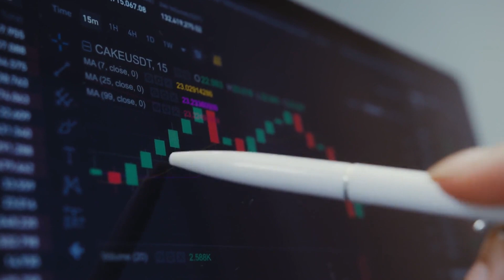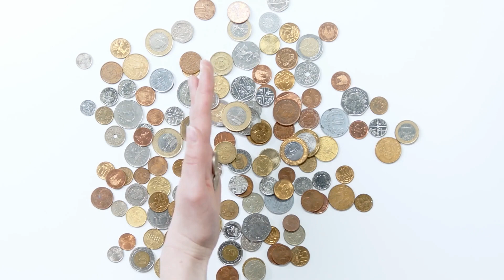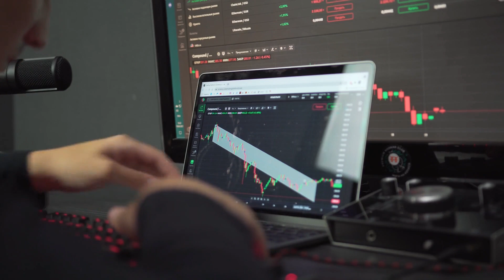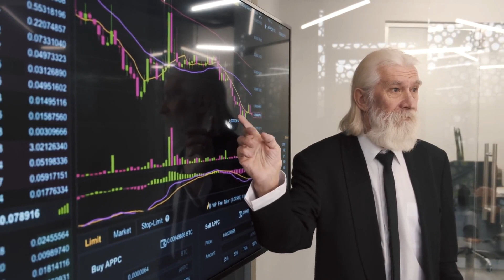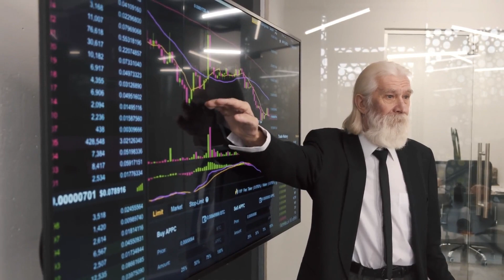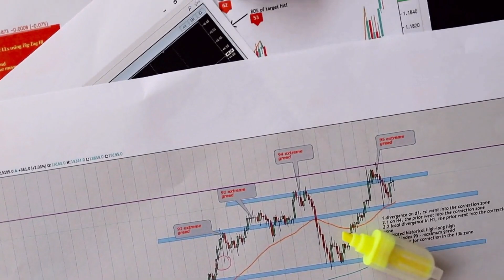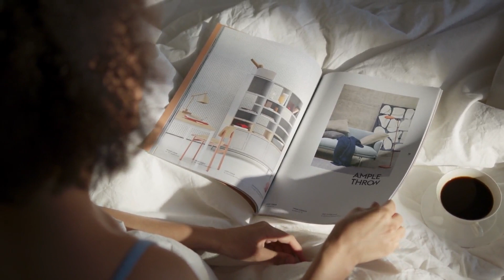SAFEMOON WILL GO UP BY 8000% HERE'S WHY?? - SAFEMOON PRICE PREDICTION 2023